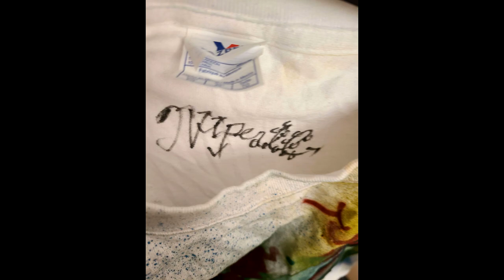Viper - ORIGINAL VIPER PAINTINGS, PAINTED BY VIPER & SIGNED! ON SALE NOW OUTSIDERRECORDS.CO.UK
THIS IS VIPERS VIDEO EDITOR Im being held hos
New Viper Video ORIGINAL VIPER PAINTINGS, PAINTED BY VIPER & SIGNED! ON SALE NOW OUTSIDERRECORDS.CO.UK